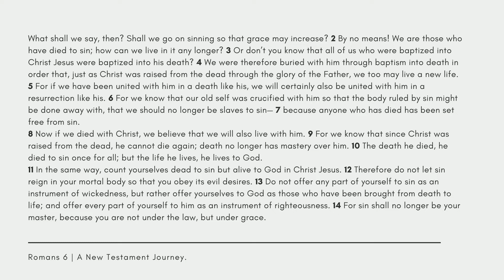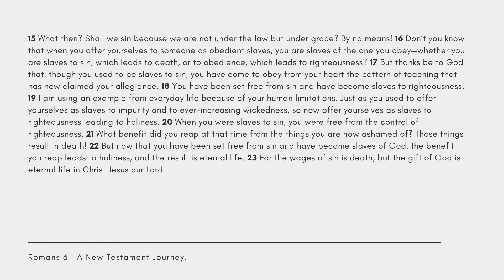Romans 6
This is a reading of Romans Chapter 6, NIV translation.

Today's chapter read by Zac Carpenter